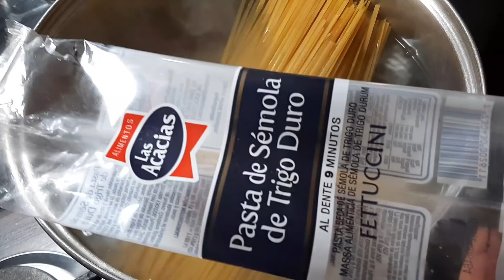Caldo de gallina el autentico caldo Peruano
Hoy quiero traerles un rico caldo de gallina Peruano el mas delicioso de todos..savemos que la comida Peruana es deliciosa por lo tanto animarse a prepararlo es tu desicion
INGREDIENTES:
1 kilo de gallina
una ramita de kion o gengibre
1 huevo por persona
3 yemas para batir
medio kilo de tallarines de semola trigo duro
oregano a gusto
cebolla china o de verdeo
opcional rocoto canchita peruana y limoncito